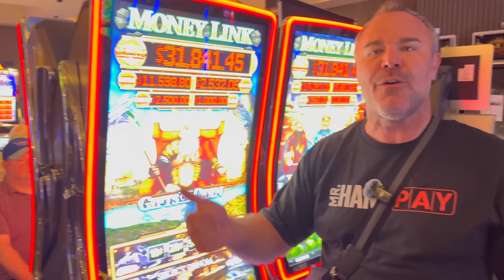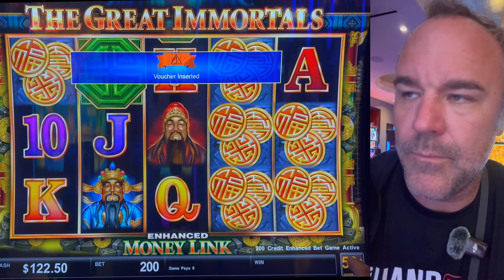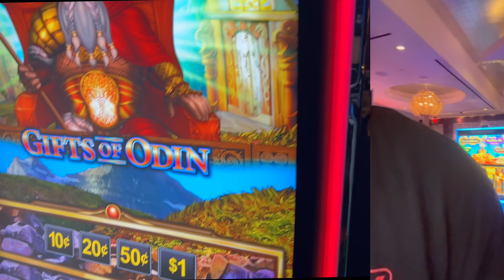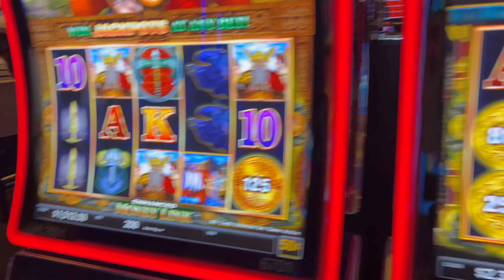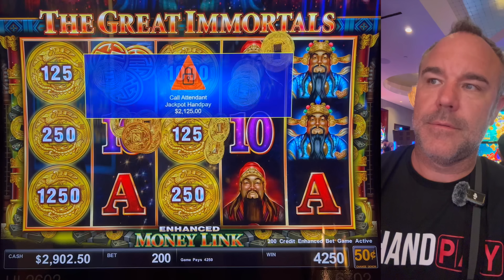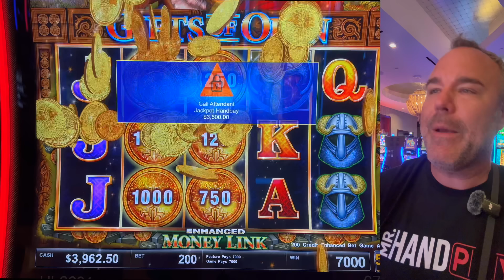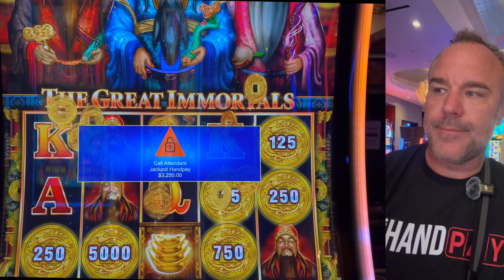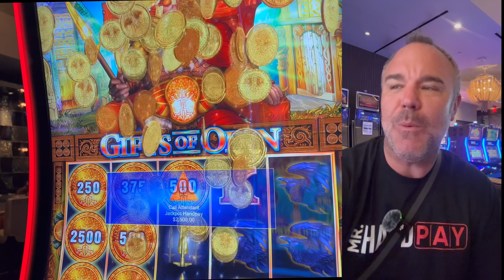Starting The Gambling Week With Exciting Progressive Jackpots!